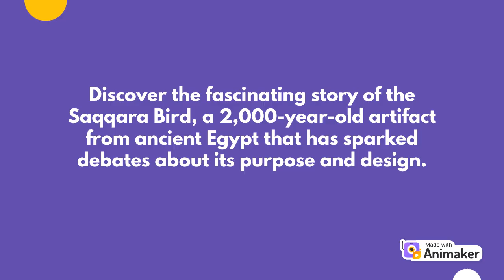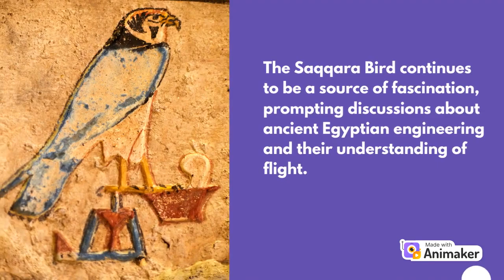The Saqqara Bird 2,000 Year Old Egyptian “Airplane” That Baffles Experts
The Saqqara Bird is a 2,000-year-old Egyptian artifact that looks shockingly like a modern airplane — coincidence or ancient technology?

Discovered in 1898 in a tomb near Saqqara, Egypt, this mysterious wooden object has left archaeologists and researchers baffled. Some believe it’s just a bird-shaped toy or ceremonial artifact… but others think it may be evidence of ancient aviation knowledge.

In this video, we dive into the mystery of the Saqqara Bird — exploring its design, history, and the theories that suggest ancient Egyptians may have understood principles of flight long before the Wright brothers.

👉 You’ll Learn:

What the Saqqara Bird really looks like

Scientific tests and aerodynamic studies on the artifact

Whether it could have actually flown

The theories: toy, model, or proof of ancient flight?

✈️ Was this just artistic imagination—or a lost piece of ancient technology?